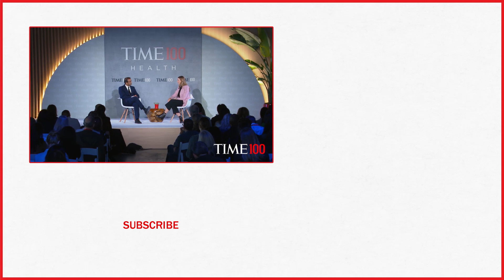Closing Health Care Gap: Ashley Judd, Dr. Raj Panjabi & Haley Sweetland Edwards | TIME 100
Closing the Health Care Gap : Ashley Judd, Dr. Raj Panjabi (moderated by Haley Sweetland Edward)